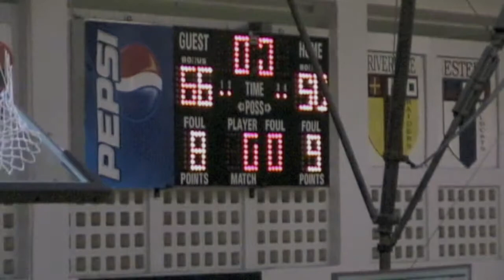Fort Myers 12-14-10 marinerbasketball.com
Mariner 50  Ft Myers 66
Sam Guerrier vs Fort Myers